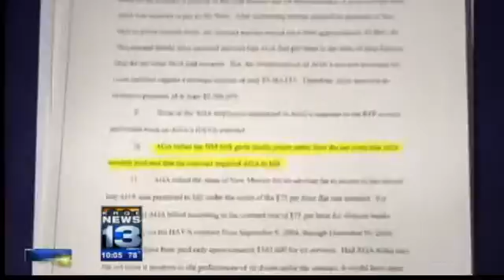Vigil-Giron not facing federal corruption charges